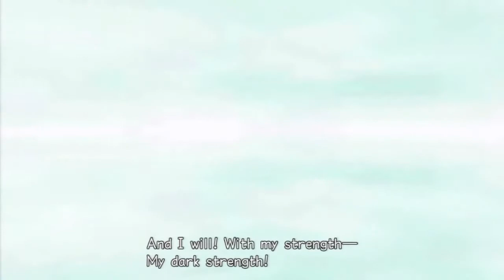Kingdom Hearts Re:Chain Of Memories Reverse/Rebirth - The GameMovie 04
Kingdom Hearts Re:Chain Of Memories Reverse/Rebirth (2007) ® edited as a movie.
Part 04